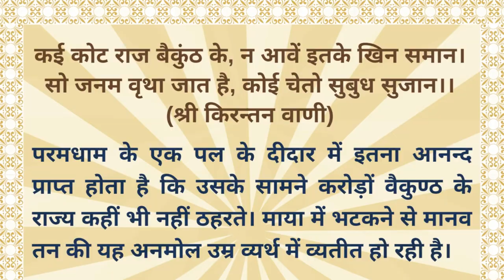ब्रह्मांड का सुख या जागनी का सुख || राजन स्वामी जी || False Worldly Happiness or Eternal Bliss?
ब्रह्मांड का सुख या आत्म-जागृति का सुख || श्री राजन स्वामी जी || In this short video, Shri Rajan Swami Ji explains that what should be our first and foremost priority in this Human Life?
- Following the endless rat race for achieving few worldly happiness which are temporary and therefore false, OR
- Treading the path of a True Satguru for Self-Awakening and as a result attain eternal bliss in this birth, which is permanent and also gives the gift of freedom from the countless vicious cycles of birth, death and rebirth.
We do hope that this video will help the viewers understand this very important landmark decision of their lives and help them positively in their spiritual progress. Prem Pranamji!

Free e-Books to Download related to Shri Taartam Vani and Chitwani are available and also you can order these books as Print copies from Shri Prannath Gyanpeeth, Sarsawa ( .